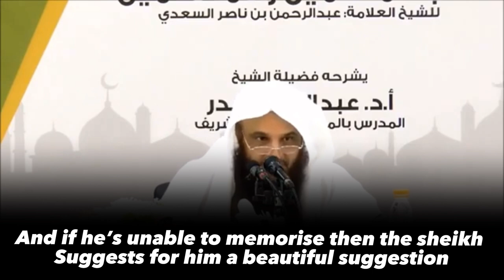How do I start seeking knowledge? | Sheikh Abdurrazaq Al Badr